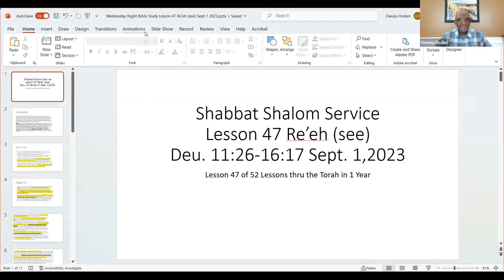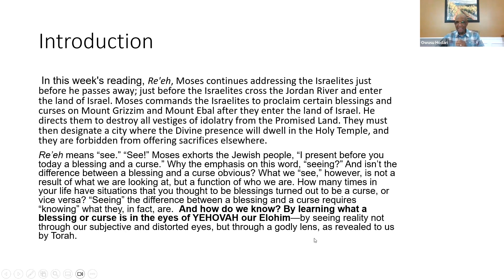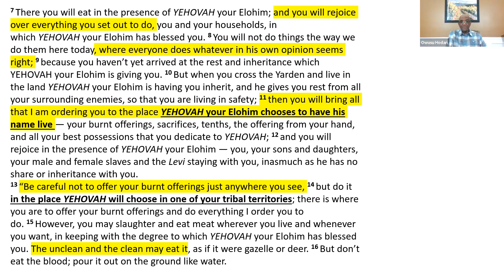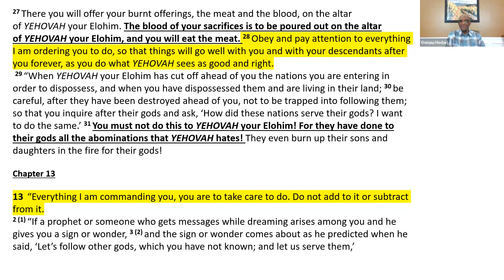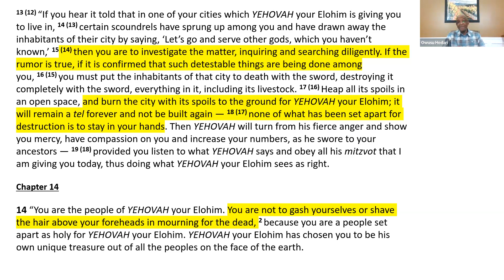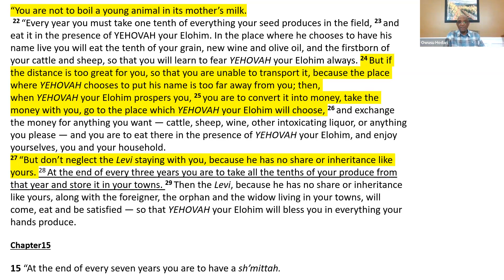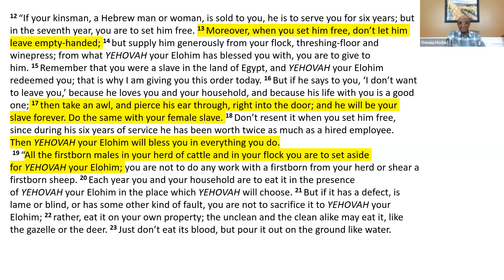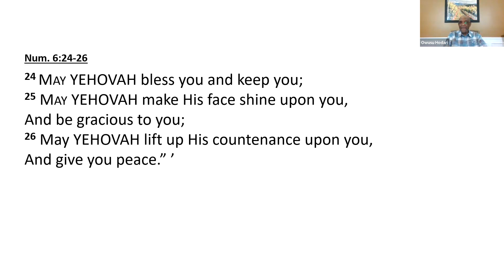Shabbat Shalom Service Lesson 47 Re'eh Deu. 11:26-16:17 Sept 1 2023